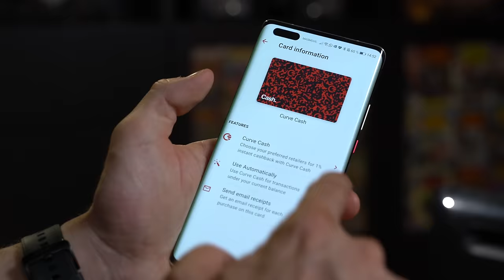¿Por qué los trailers de películas son tan épicos? - La fórmula secreta del hype